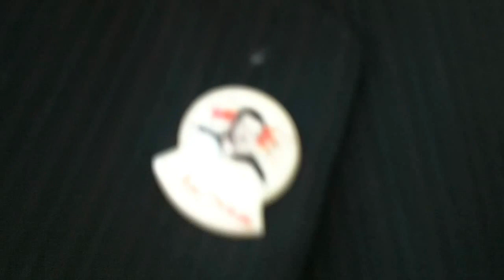Ramadan Ouday detto Soso - Giovanna Canzano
LA SIRIA NON SI TOCCA!
Sovrana, Laica e Socialista
Teatro Capranichetta
Roma
20 settembrew 2012